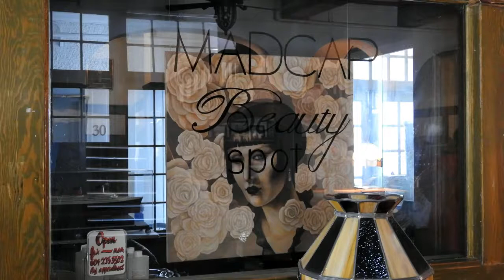Hotel Rodmay 9 29 18 Townsite, Powell River